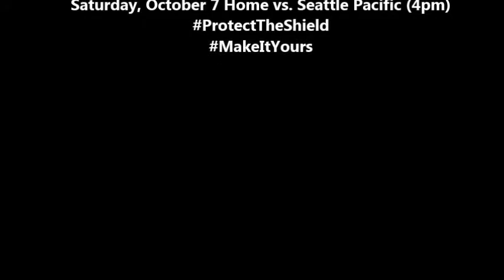Concordia post-match interview after WWU match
Concordia head men's soccer coach Dan Birkey after the Cavs' 4-2 loss to WWU.